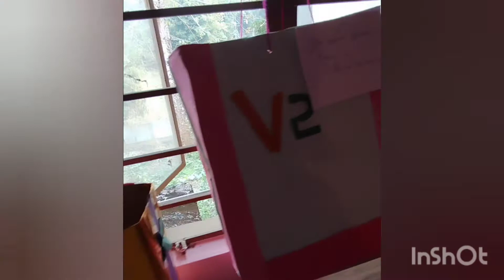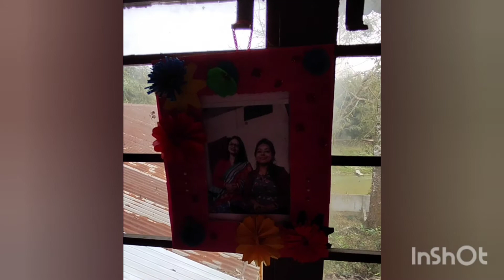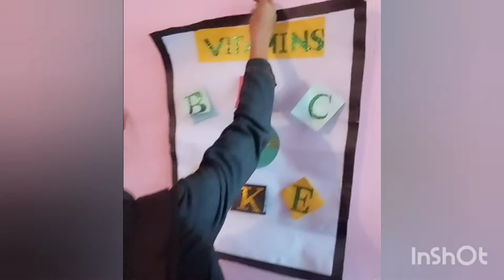💞SUPW Workshop Part-2 ll DIET, Hailakandi ll B.Naorem's Diary 💞